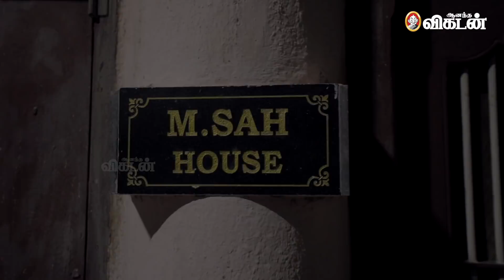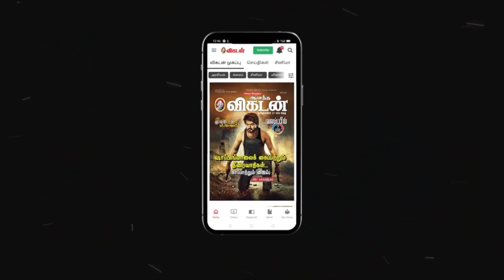தினமும் 6000 கிளிகளுக்கு உணவு வைக்கும் சென்னையின் Birdman | Sudharshan Sha | Vikatan Exclusive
Mr. Sudharshan Sha is someone you should get to know. Every day, he feeds 6000 parakeets. He takes pride in claiming, "I have 6000 children in my house." He also plants seeds for the birds' betterment. His goal is for city dwellers to be aware of the eating patterns of birds. With the leftover food at their home, he also feeds cats and goats.

CREDITS
Camera - MuthuKumar & HariHaran
Edit - Sridhar
Producer - Dhanakodi Velmurugan